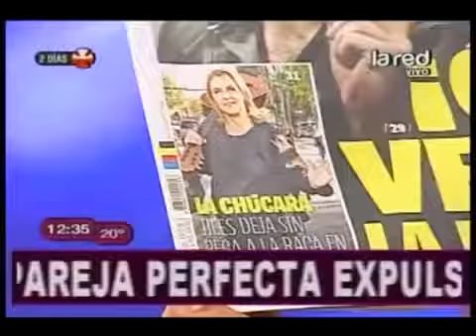Pamela Jiles cuenta detalles de su llegada a Las Indomables